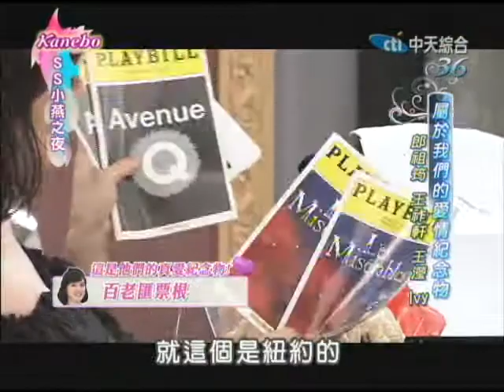2013.12.02 SS小燕之夜完整版 屬於我們的愛情紀念物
紙條、圍巾、電影票在別人眼中看來或許普通，但對夫妻倆而言，一點一滴回想起來盡是甜蜜，每樣都是只屬於彼此的獨家記憶，替兩人留下共同的幸福印記，就讓我們一起來見證他們愛情的真愛紀念。